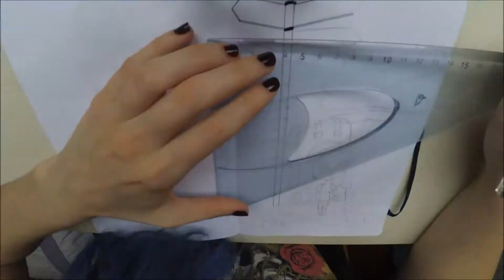Europa en Interrail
Dibujo hecho con acuarelas y algún que otro rotulador.